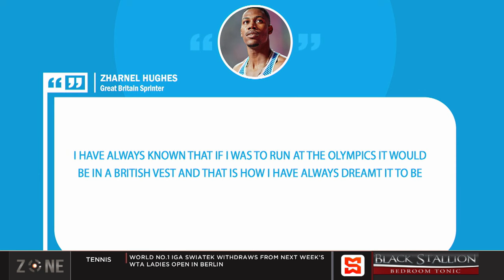Olympic ones to watch: Zharnel Hughes | SportsMax Zone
Hughes: "I am trying to stay as healthy as I can."